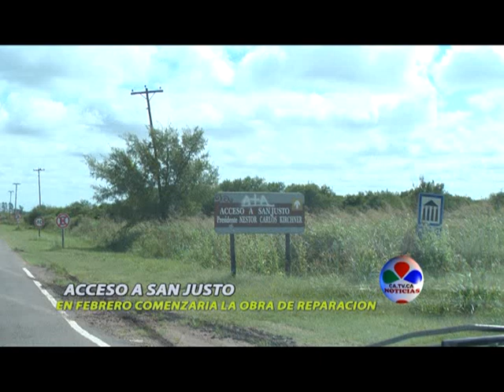ACCESO A SAN JUSTO EN FEBRERO COMENZARIA LA OBRA DE REPARACION QUE DEMANDARA UNOS 500 MIL PESOS Y SE